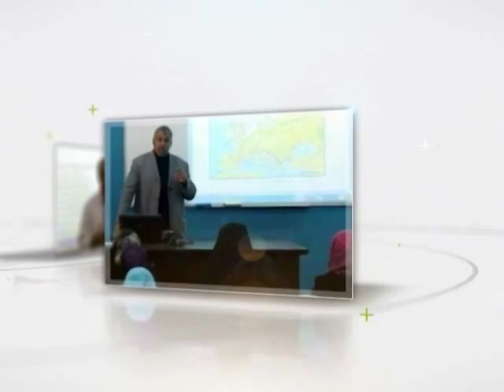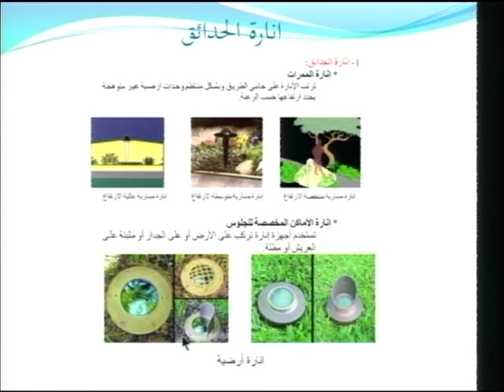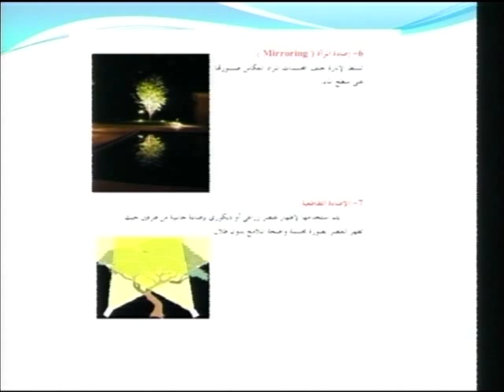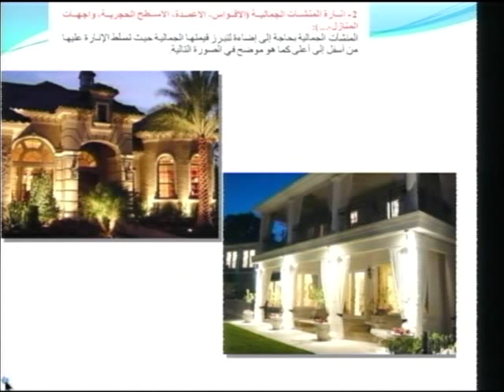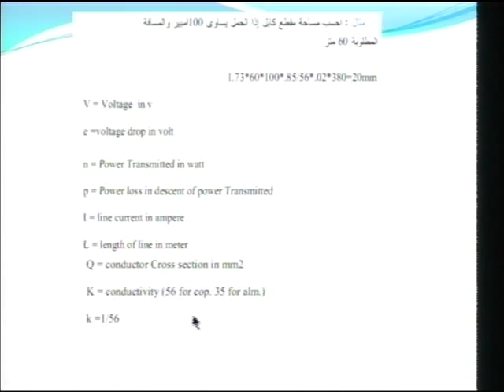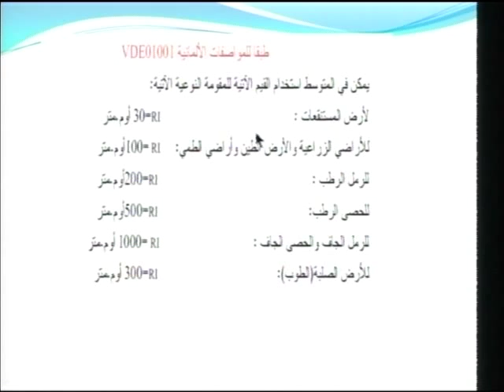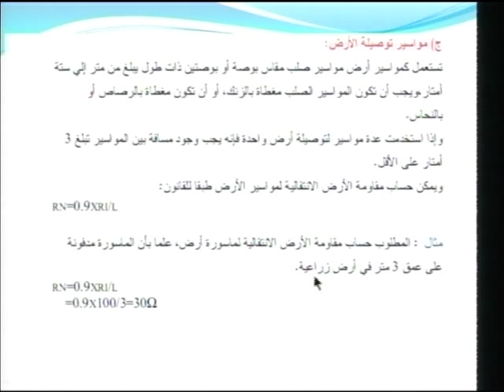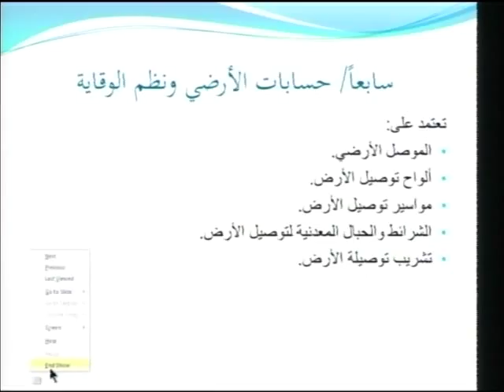Lecture 32: 2-الإنارة والتمديدات الكهربائية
اسم المساق: أساسيات الهندسة الكهربائية
اسم المحاضر: أ.د. هالة جار الله الخزندار
الكلية: الهندسة
القسم: الهندسة الكهربائية
وصف المساق :  المهام أساسيات الهندسة الكهربائية يوفر نظرة عامة صلبة من مبادئ الهندسة الكهربائية التي تتوجه خاصة تجاه العديد من الطلبة غير المختصيصين فى الهندسة الكهربية. الموضوعات التي يتم تناولها : الكميات التيار , الجهد و القدرة)، عناصر الدائرة (المقاومات ، المصادر الكهربية)، القوانين الأساسية (قانون أوم قوانين كيرتشوف ، مقسم التيار و الجهد) ، ونظريات تحليل الدارات, التيار المتردد (التمثيل , الطور)، مقاومة التيار المتردد مقاومة دوائر التيار المتردد، ، والمبادئ الأساسية للتصميم الدارات ؛ إضاءة وإنارة التصميم، كهربائية تصميم الأسلاك.